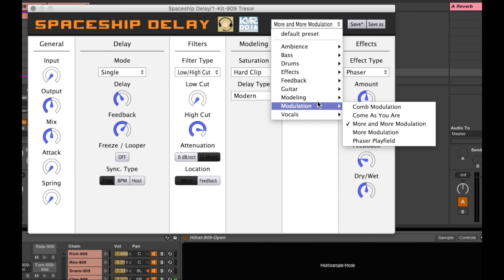Spaceship Delay - free VST plug-in effect hands-on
Spaceship Delay is a free work-in-progress effect plug-in for Mac and Windows modeling a whole lot of gear. The delay from the KORG monotron delay and the MeeBlip filter plus other gear inspired its unique design and sounds. Here's a quick hands-on.